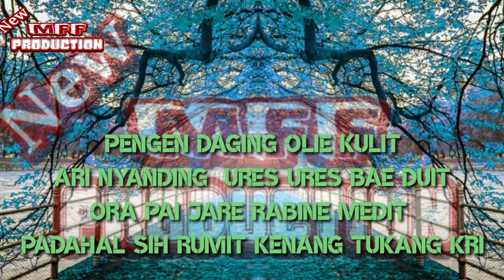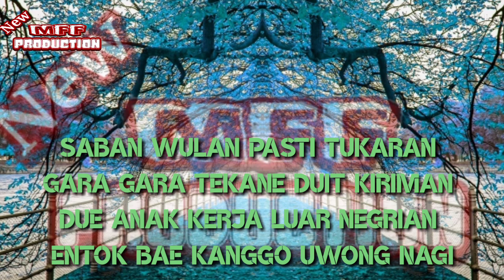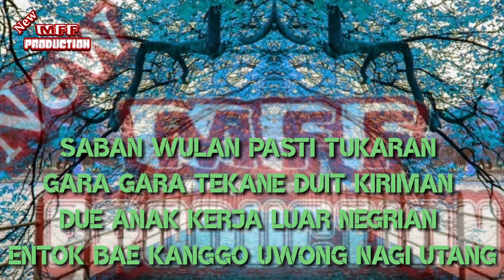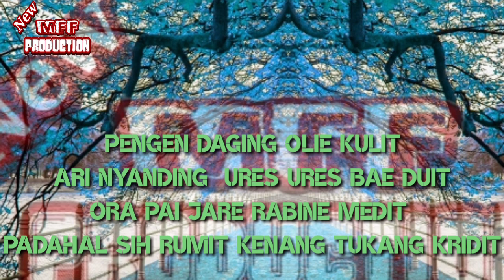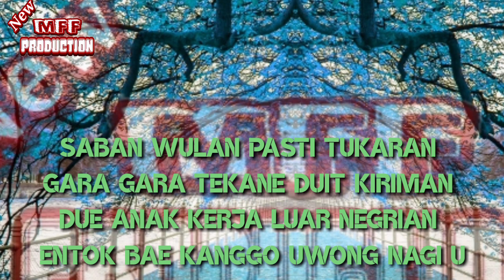New Lagu Tarling 2023 •• Laki Direktur •• vocal : A'am Ayu Aginnah (Video Lyrics)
assalamualaikum selamat datang di Chanel New Mff Production sekarang apload lagu Tarling Terbaru 2023 yang berjudul:

Laki Direktur
VOC: A'AM Ayu Aginnah
cipt: Amin Hermawan

Pengen daging olie kulit
Ari nyanding  ures ures Bae duit
Ora Pai jare rabine medit padahal sih rumit kenang tukang kridit

Saban Wulan pasti tukaran gara gara tekane duit kiriman due anak luar negrian entok Bae kanggo uwong Nagi utang

Reff

Due laki direktur gampang di elek Batur hancur pada ngabur

Rabi melu ngomongi malahan disengiti gawe lara ati

Musik original by:
Amin Hermawan